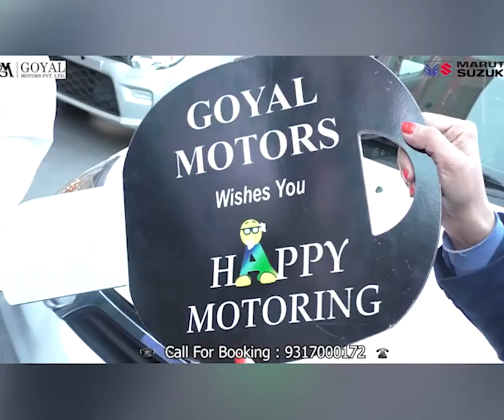विस चुनावों का एलान होने के बाद क्या बोले मुख़्यमंत्री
What did the Chief Minister say after the Assembly elections were announced?